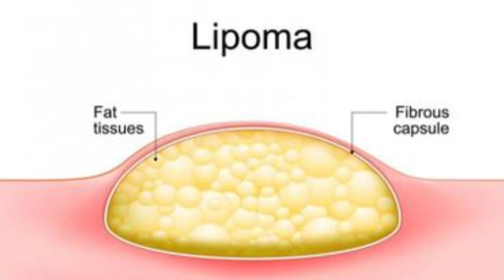LIPOMA || KAPAN HARUS DI OPERASI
lipoma merupakan jenis tumor jinak yg terletak di area lemak. lipoma tumbuh lambat. dan tidak semua lipoma harus dioperasi.
ada beberapa penyebab di mana lipoma di anjurkan untuk di angkat //

referensi
vinmec. com/en/news/health-news/general-health-check/lipoma-when-to-have-surgery
halodoc. com/artikel) lipoma-muncul-harus-segera-operasi